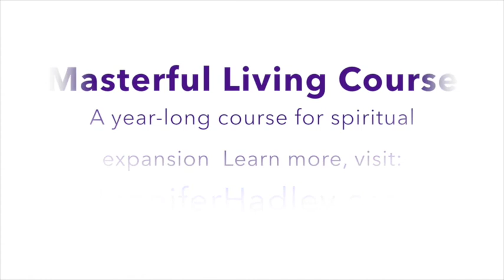Spiritual Course: Masterful Living - Go at your own pace! - Jennifer Hadley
Would you like to start the New Year with an amazing course that goes at your own pace?
Have you ever experienced the kind of support that will allow you to create a spiritual foundation?